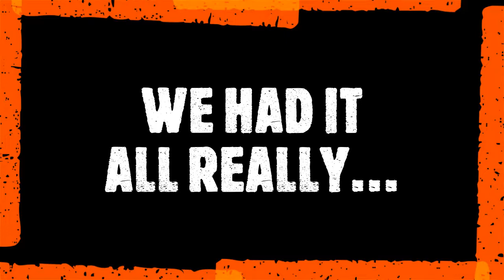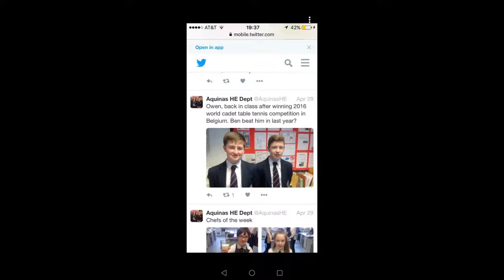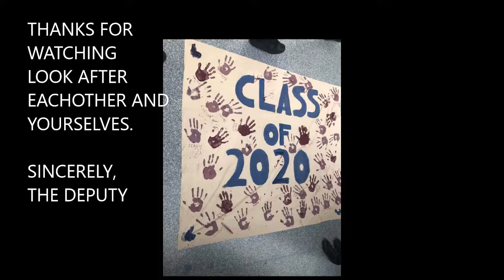AQUINAS DIOCESAN GRAMMAR SCHOOL CLASS OF 2020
CLASS OF 2020 LEAVERS VIDEO